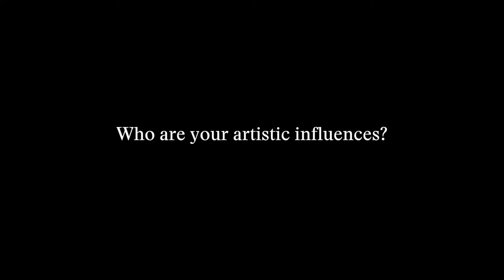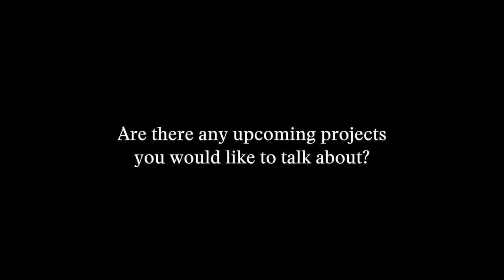Artist Spotlight: Ashley Kilabuk Savard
A Brief interview with Inuk artist Ashley Kilabuk Savard.

This video was made possible with the support of The Gatherings: Archival and Oral Histories of Performance.